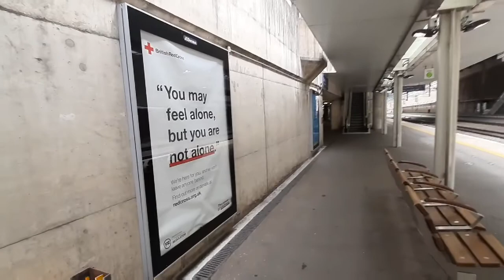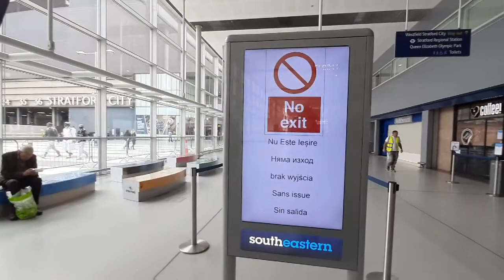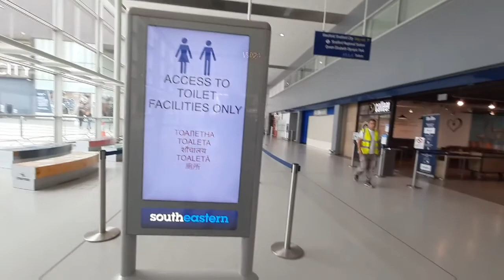Southeastern Highspeed Train after Lockdown - London Westfield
Ashford International - Stratford International